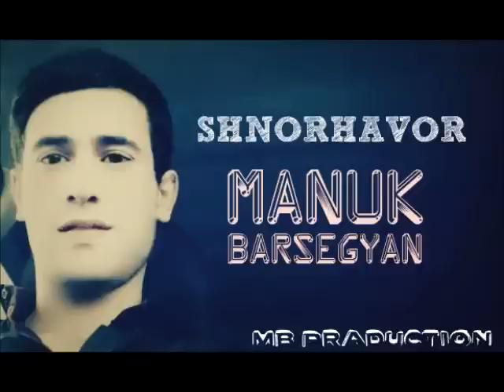Manuk Barsegyan New 2016 Shnorhavor